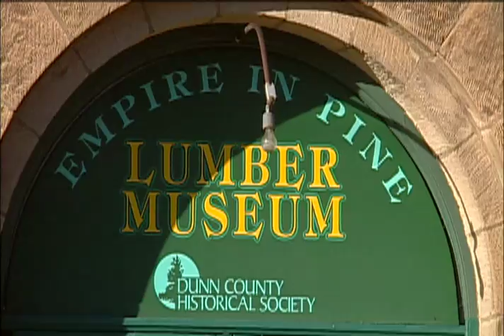Explore Menomonie through Discover Wisconsin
Visit Dunn County, and be astounded by the picturesque natural beauty of the area! Home of the Red Cedar State Trail, a large variety of historical sites and museums, the Mabel Tainter Center for the Arts, a historic downtown, outstanding antique shops, and more!